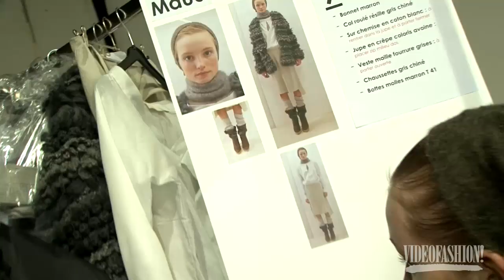Maude Welzen | Model Profile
Meet runway model, Maude Welzen!